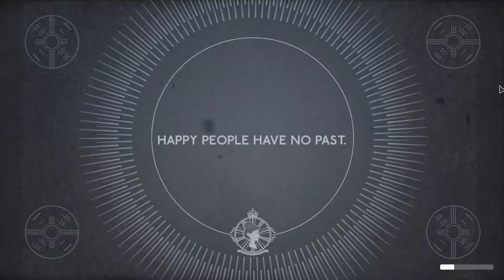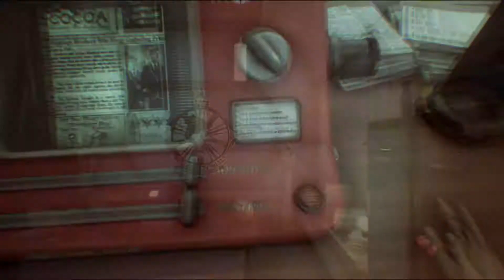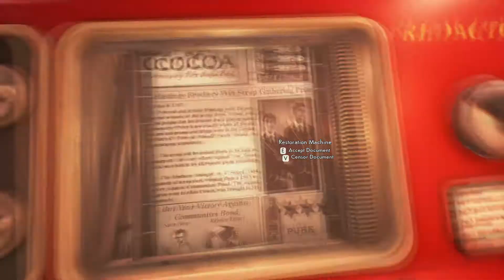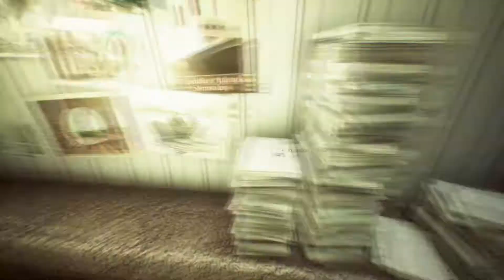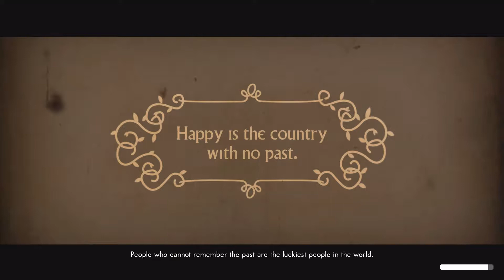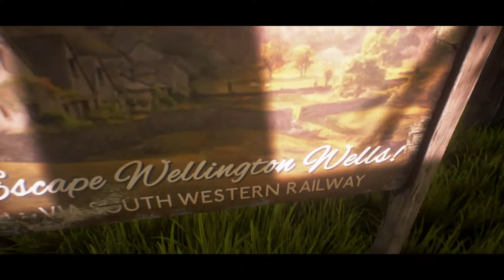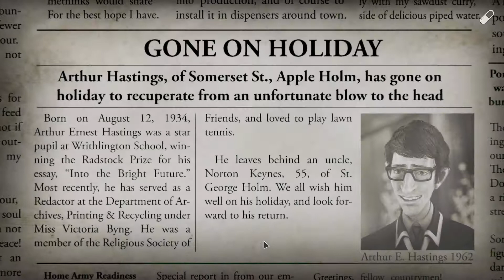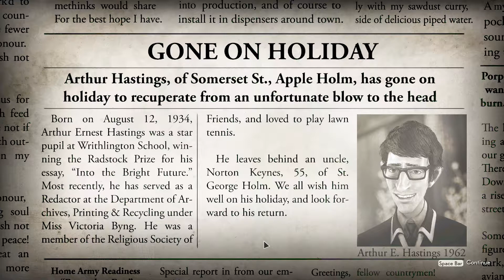Let's Play We Happy Few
Let's Play We Happy Few on PC. The game is interesting and a little trippy at times. It reminds me of Bioshock quiet a bit. I wonder if I just took the Joy pills and did my job if the game would end there?

Intel(R) Core(TM) i7-8700K CPU @ 3.70GHz | 12 Threads | 15.89 GiB RAM